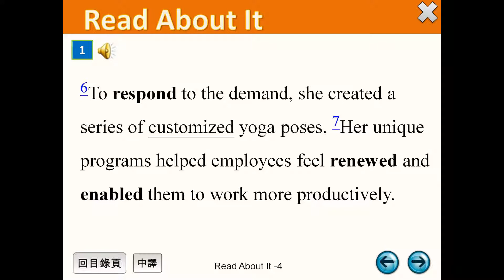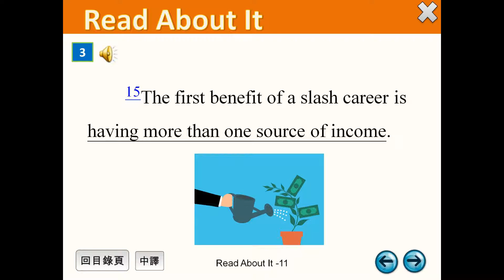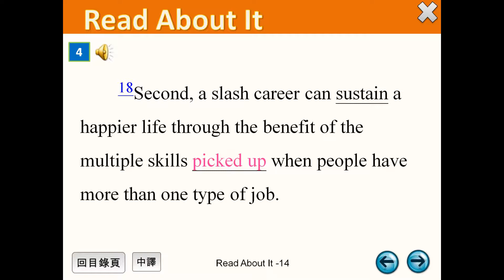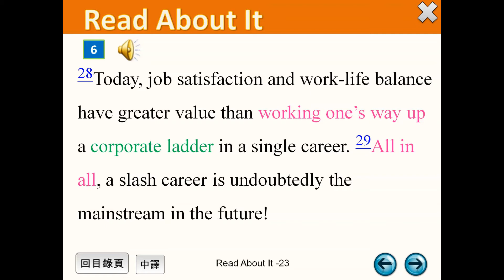普高B4U9 課文正常速